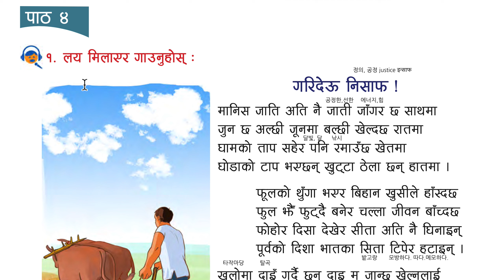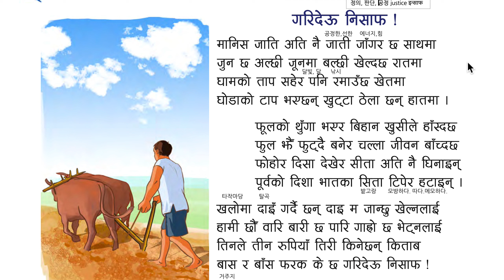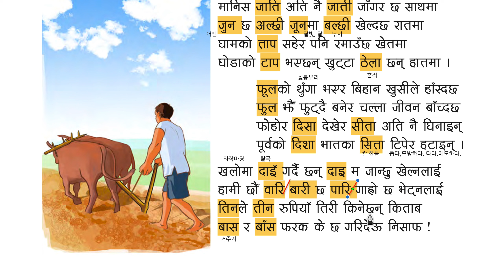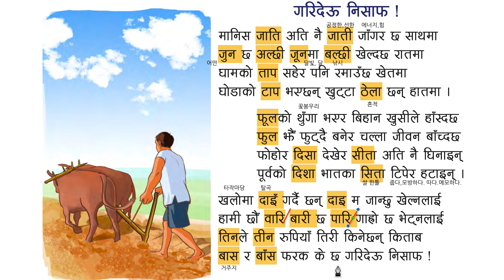3학년 4과 1번째 गरिदेऊ निसाफ ! 판단해 줘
१. लय मिलाएर गाउनुहोस् :
  गरिदेऊ निसाफ !
मानिस जाति अति नै जाती जाँगर छ साथमा
जुन छ अल्छी जूनमा बल्छी खेल्दछ रातमा
घामको ताप सहेर पनि रमाउँछ खेतमा
घोडाको टाप भएछन् खुट्टा ठेला छन् हातमा ।

फूलको थुँगा भएर बिहान खुसीले हाँस्दछ
फुल झैँ फुट्दै बनेर चल्ला जीवन बाँच्दछ
फोहोर दिसा देखेर सीता अति नै घिनाइन्
पूर्वको दिशा भातका सिता टिपेर हटाइन् ।

खलोमा दाइँ गर्दै छन् दाइ म जान्छु खेल्नलाई
हामी छौ‘ वारि बारी छ पारि गाज्ञ⁄द्धो छ भेट्नलाई
तिनले तीन रुपियाँ तिरी किनेछन् किताब
बास र बाँस फरक के छ गरिदेऊ निसाफ !